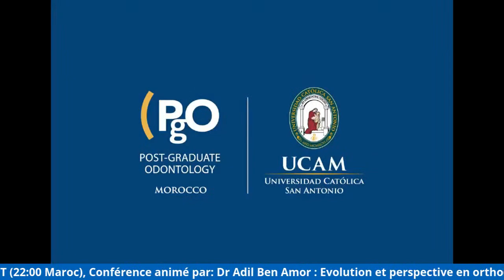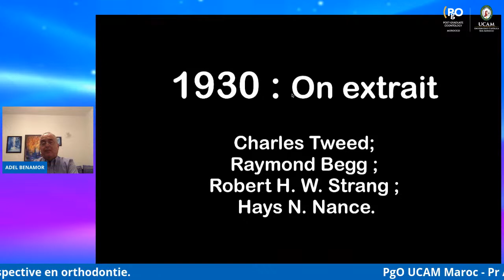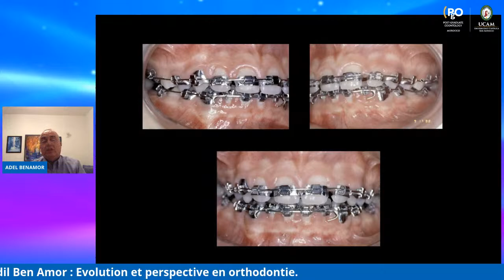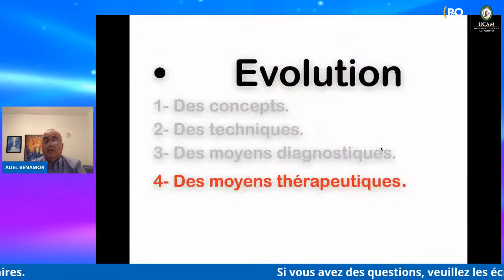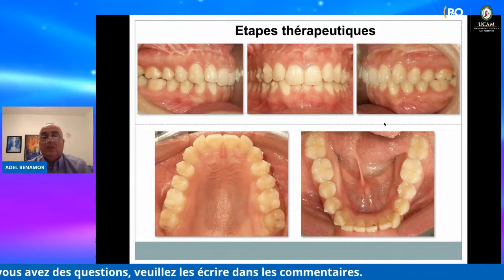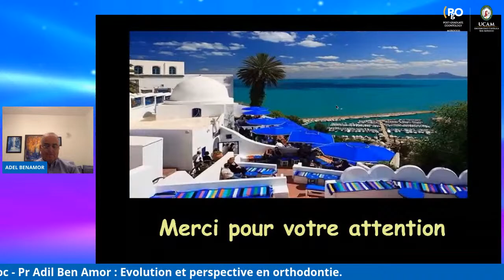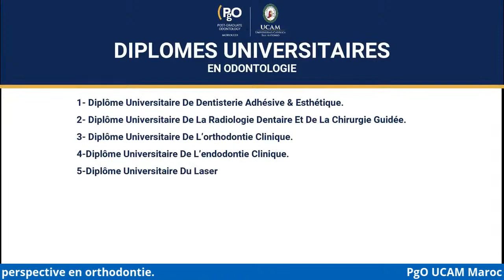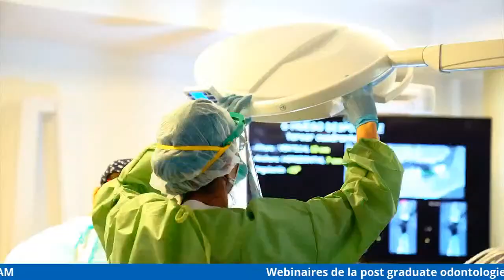Live: Webinaires UCAM PgO Maroc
Nous avons le plaisir de vous inviter à participer au webinaire organisé par la post graduate odontologie MOROCCO de l’université UCAM et qui sera animé par
Pr Adel Ben Amor sous le titre de : Evolution et perspective en orthodontie.
Date :
- Samedi 5 juin 2021.
Heure:
 - 21:00 à 22:30 GMT
 - 22:00 à 23:30 GMT+1 (Maroc).

Transmission directe sur nos pages :
@PgO UCAM Maroc